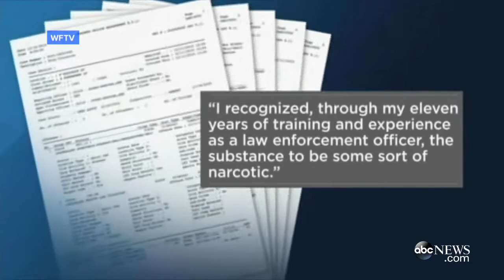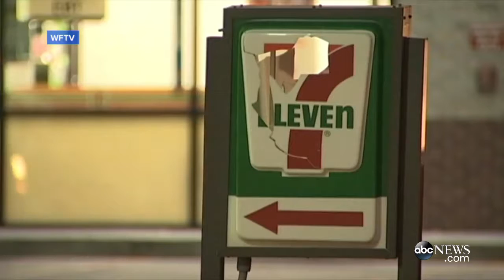Police Mistake Donut Glaze for Meth, Man Arrested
Man Arrested After Police Mistake Donut Glaze for Meth | Drug testing by law enforcement later determined that the substance was icing, not meth.